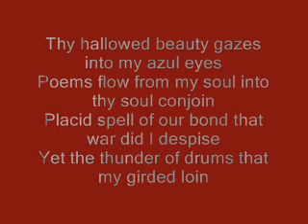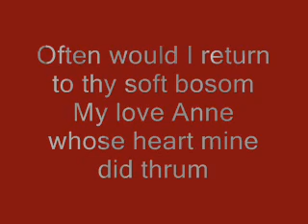RichardIII's Love at Sutton Cheney